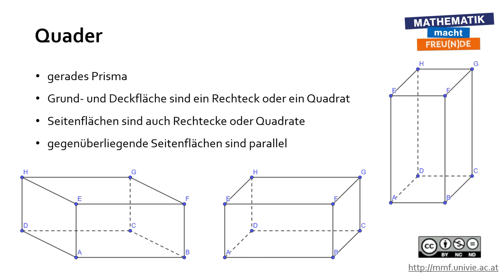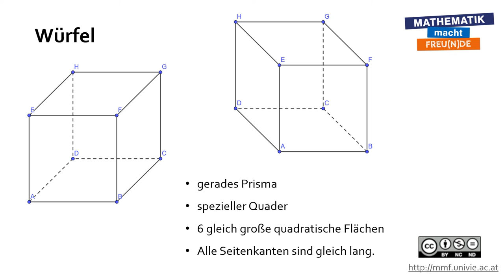Eigenschaften von Prismen BASIC 2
Eigenschaften von Prismen